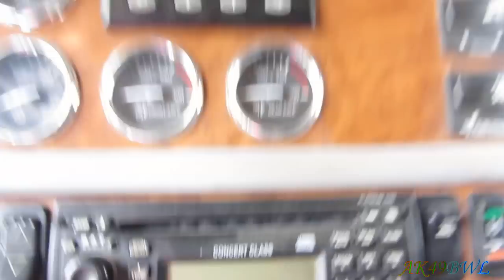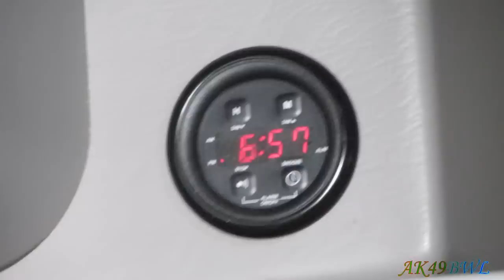Transmission Line Error - DD80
06/16/2014
Oh great. So first, I thought it was engine oil leaking out of the block... Get to a shop and find out it's actually transmission oil coming from the transmission oil cooler lines, that I DIDN'T EVEN KNOW THIS TRUCK HAD. It's sad, because at first glance, it looks like those lines have the same problem my Blazer does with its engine oil cooler lines... Crappy, cheap crimp fittings. And this shop can't even fix it tonight, so chance are this load ain't getting delivered tomorrow when it should be. Greeeaaat.

Cameras used in the making of this video: Canon PowerShot SX230-HS Blue